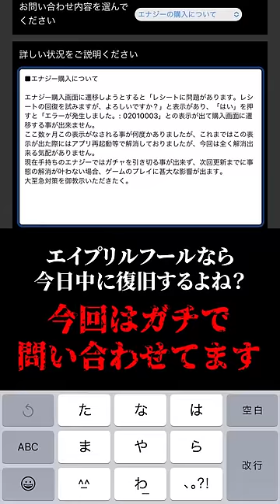【破綻】ゲームに世界一課金した結果、課金が出来なくなった男の末路【プロスピA】